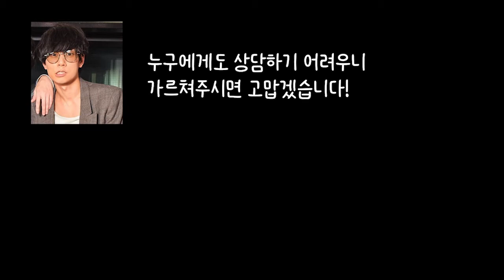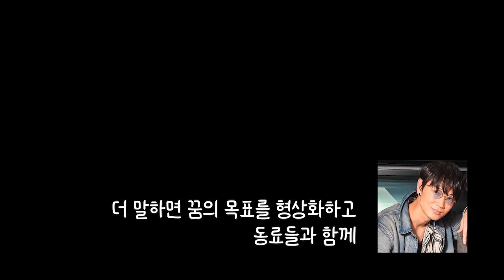힘들어 하는 학생을 위해 아야노 고가 해주는 말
~ 번역 의역 오역 발번역 주의 ~
출처 @1375xx

절 대 퍼 가 지 마 세 요 ! ! !

201106 アレキサンドLOCKS!